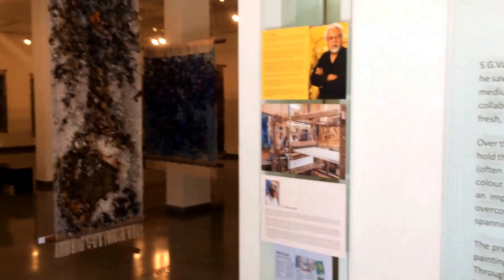PAINTED WEAVES by S G Vasudev at Gallery Sumukha, Bengaluru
PAINTED WEAVES
S.G.Vasudev was inspired by tapestries of works by Picasso, Braque and other artists that he saw during visits to Europe.  His desire to render his own paintings and drawings in the medium of tapestry and his meeting with master weaver Subbarayalu in 1995 led to a collaborative venture that drew on each other’s artistic mastery and ingenuity to create fresh, original works of art.
Over the years, woven imageries of select paintings were produced using a stand loom to hold the warp and facilitate the interweaving of the weft of silk thread in selected colours (often specially dyed for the purpose), creating a pictorial harmony of form, texture and colour. Vasudev’s awareness of and respect for indigenous crafts and textiles served as an impetus for revisiting traditional practices with contemporary consciousness and overcoming the inevitable challenges of such a long-term collaborative experiment – spanning two decades.
The present exhibition of tapestries in silk presents images from several of his series of paintings, such as Tree of Life, Maithuna, Humanscape, Earthscapes and Theatre of Life.  Through this medium the artist explores the eternal synergy between art and craft, tradition and contemporaneity, man and nature, and fantasy and reality.
                                                                                      Dr. Pramila Lochan